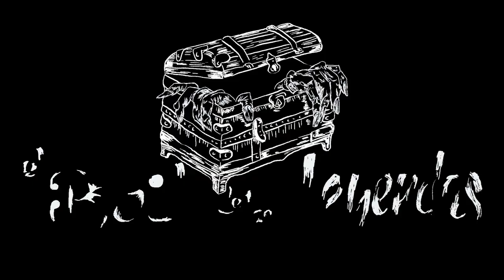EXPLORACIÓN URBANA EN EL HOSPITAL JUÁREZ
Un podcaster realiza una exploración urbana por el hospital Juárez buscando historias paranormales, lo que encontrará te dejará con los pelos de punta.